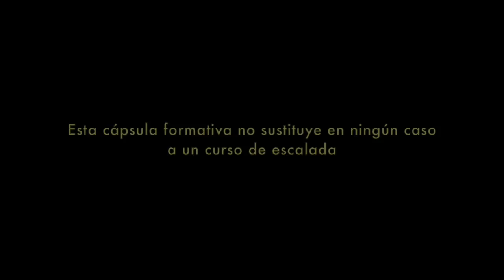Cómo montar un Top Rope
En esta cápsula formativa, Edu Marín, Ariadna Pallé y Marc Subirana nos cuentan cómo montar un Top Rope correctamente.

Recuerda: Esta cápsula formativa no sustituye en ningún caso a un curso de formación.